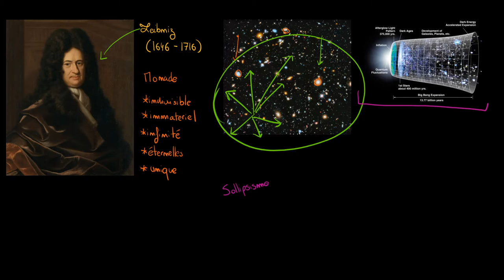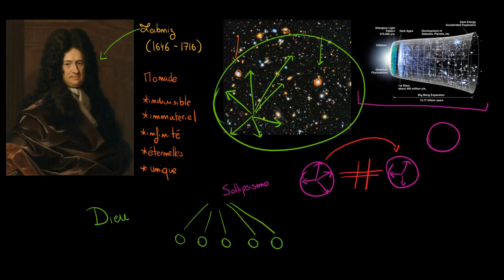Philosophie - Leibniz : qu'est ce qu'une monade ? Suis-je seul dans l'Univers ?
Retrouvez-moi en live sur Twitch Dans cette vidéo nous allons étudier un concept central chez Leibniz qui est celui de Monade. Une monade est une substance immatérielle et indivisible qui représente un point de vue unique sur l'Univers.

Table des matières:
0:00 - Présentation de l'auteur
0:30 - Les caractéristiques des monades
5:10 - Le problème du solipsisme